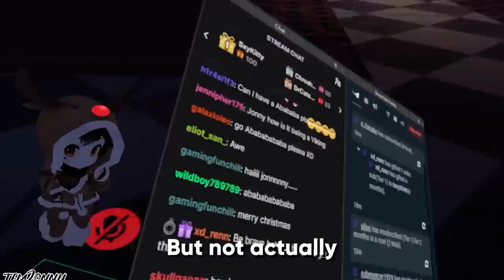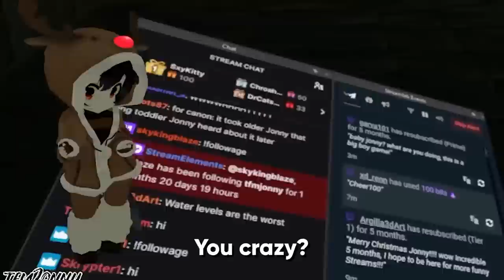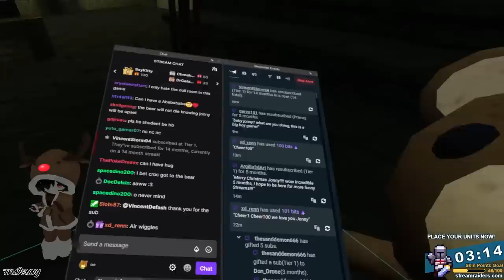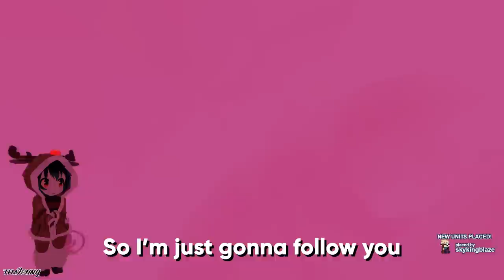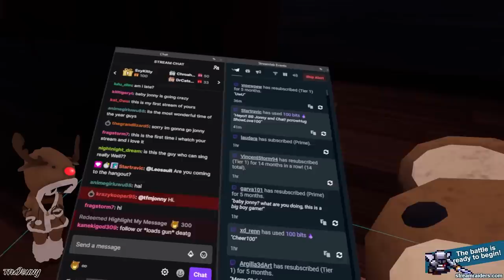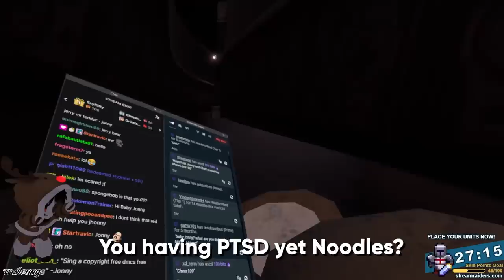SAVING MR. BEAR FROM CERTAIN DOOM! - VRCHAT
LIMITED EDITION BABY JONNY PLUSHIE (available until January 29th, 2020)